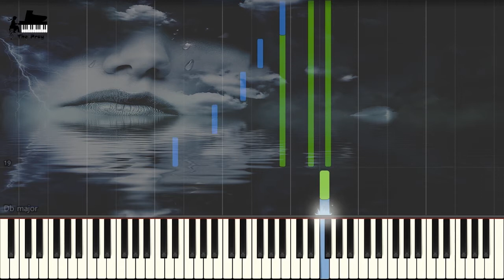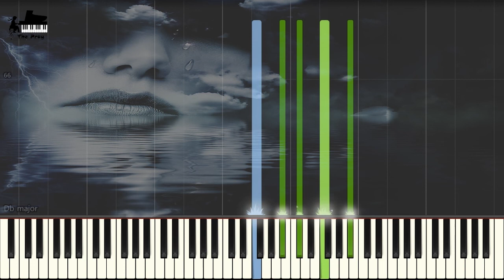Daydream - Tears (데이드림 - 눈물)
♕ Music Title : Tears